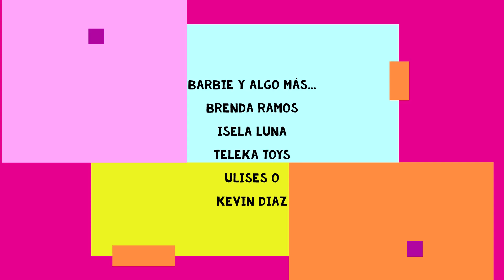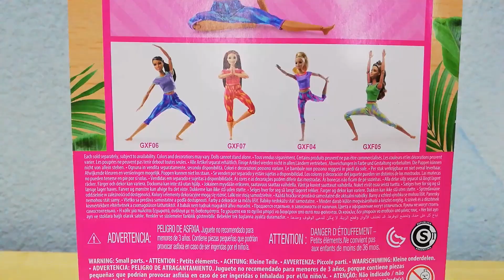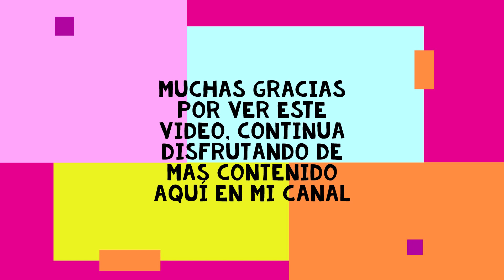BARBIE YOGA 2021 / ¿Qué fashionistas le quedarían? / Reseña